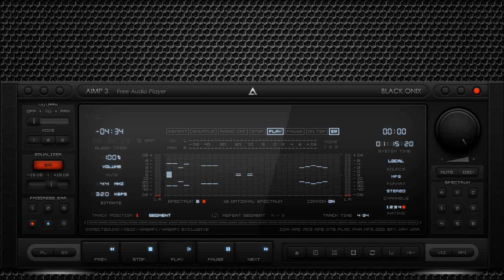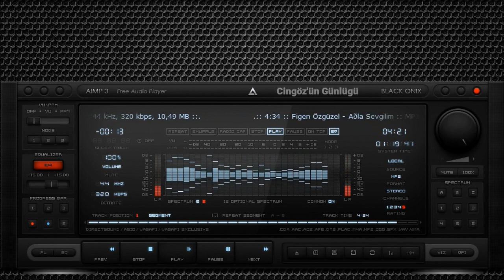Figen Özgüzel - Ağla Sevgilim (Yüksek Kalite)